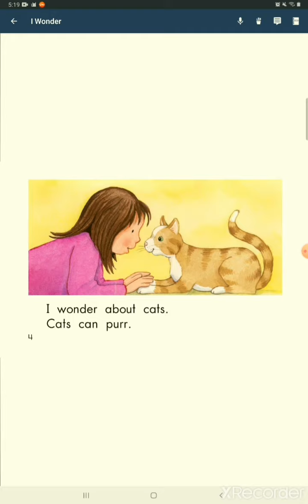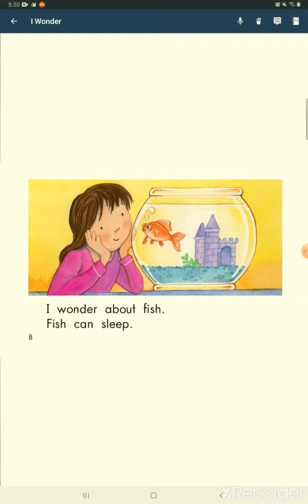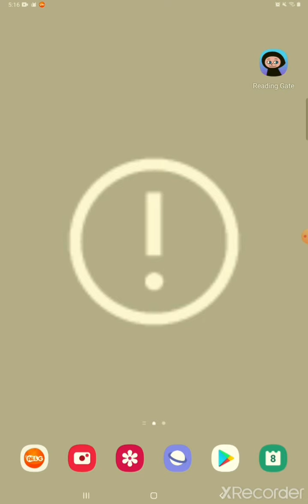hanna2011 100day day97 #2021.06.08